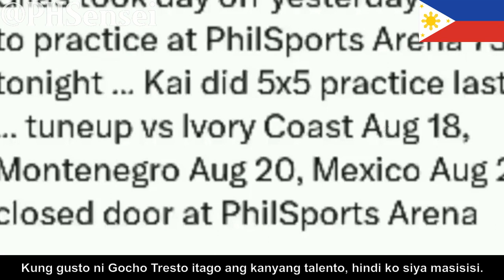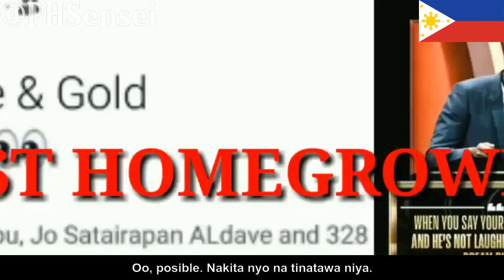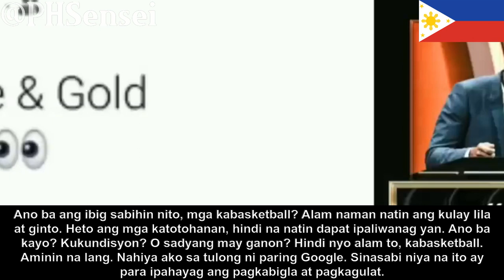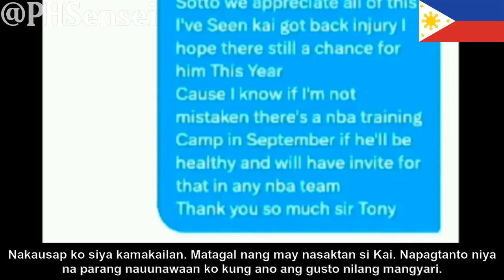NBA: Kai Sotto, papasok sa 2-way contract sa Lakers? Hindi makapigil sa pagsasalita! Kompleto n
Ang mga kontrata ng NBA ay may pagpipilian na maaaring magsagawa ng 2-Way Contract. Narito ang mga detalye ng bagong NBA 2-Way Contract at kung paano ito maaring makaapekto sa mga manlalaro. Tungkol sa isang malaking balita, may mga balita na si Kai Sotto ay papasok sa Los Angeles Lakers. Alamin ang mga detalye kung paano ito magiging isang malaking milestone para sa kanya at sa Philippine basketball. Huwag palampasin ang kanyang mga salaysay tungkol dito! Sa huli, maligayang balita para sa mga Pilipino, ang Gilas ay kumpleto na at handa nang harapin ang mga hamon sa kanilang susunod na laban. Alamin ang mga detalye tungkol dito at ang mga kahalagahan nito para sa ating bansa. Maging updated at samahan natin ang ating koponan sa kanilang mga tagumpay!